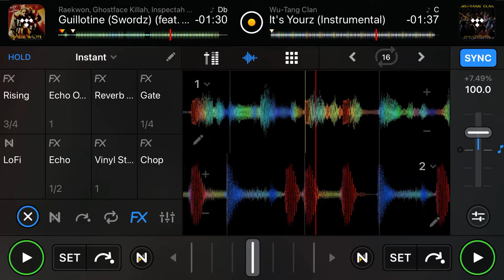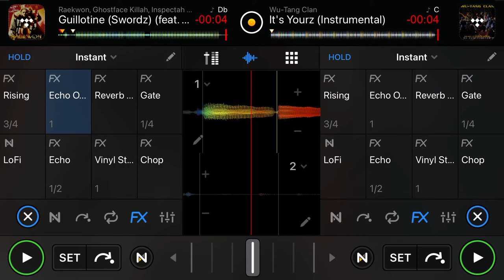Raekwon Guillotine vs wu tang clan it’s yours remix djay ai pro